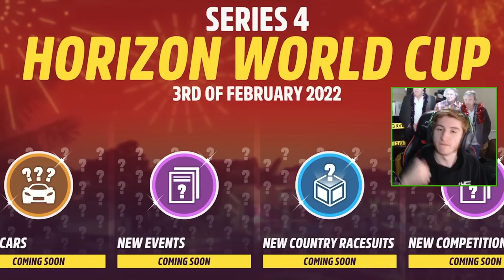Forza Horizon 5 - NEW Series 4 WORLD CUP Update? - Update 4 Clues